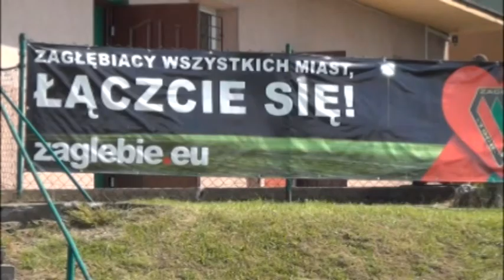Wywiad z członkami Zarządu Górnika Piaski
We wrześniu Górnik Piaski obchodzi jubileusz 90-lecia. Przedstawiamy Wam wywiady z członkami zarządu klubu o tym, jak układają się sprawy w Górniku, ile jest do zrobienia i jakie są najważniejsze atuty i bolączki.